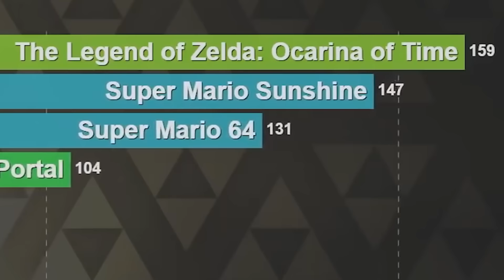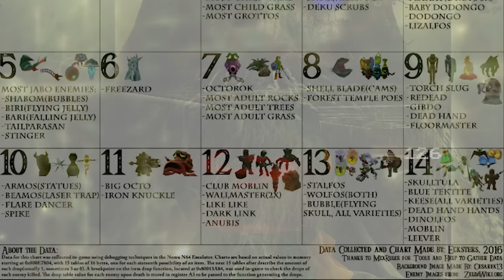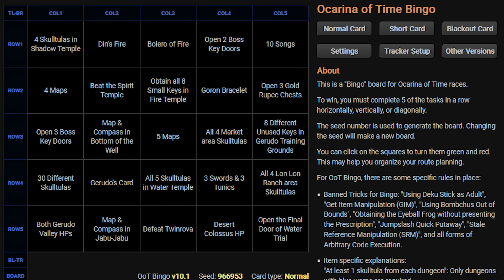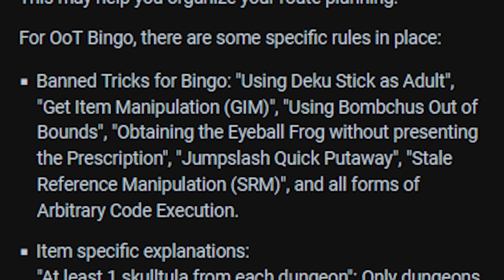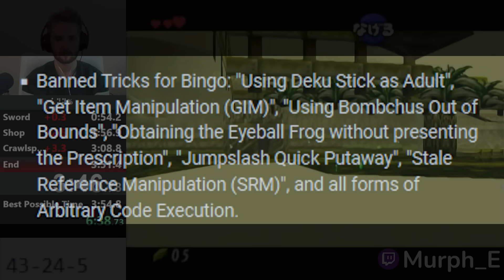Ocarina of Time's Unluckiest Speedrun Trick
The Zelda: Ocarina of Time any% speedrun changed forever in 2015, following the discovery of Get Item Manipulation (GIM). It was a terrible luck dependent glitch that scared many runners and viewers away. This is how speedrunners conquered terrible RNG and saved any%.

Special Thanks to @Txrje for reviewing my script and research